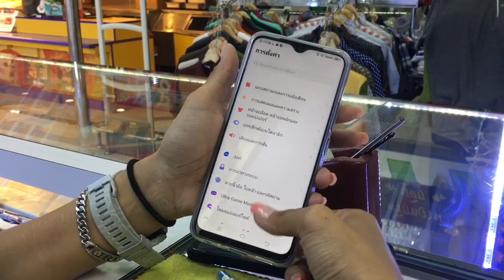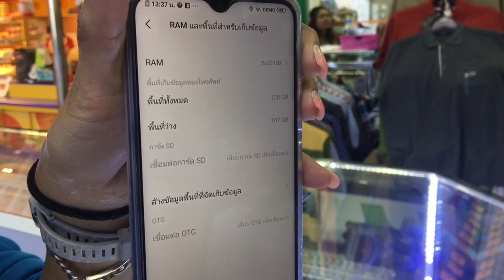รีวิวVivo Y19 วีโว่ รีวิวโทรศัพท์มือถือ วีโว่ สเปกแรง ราคาเบา แนะนำโทรศัพท์น่าใช้คุณภาพดีราคาไม่แพง